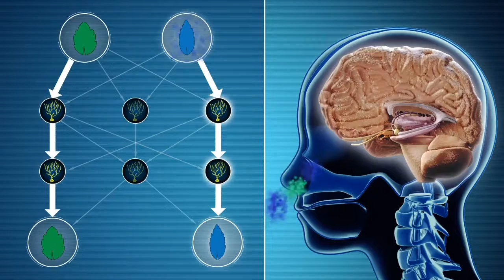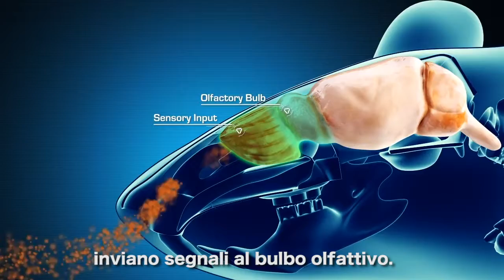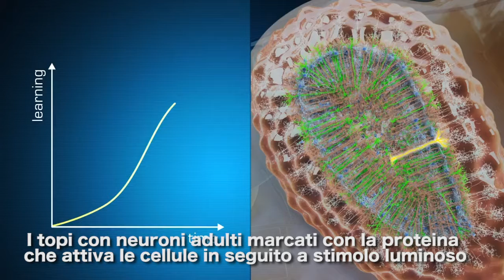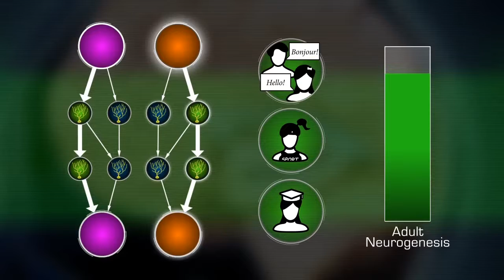Le cellule staminali e la neurogenesi dell'adulto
ll cervello ha una notevole capacità di apprendere come discriminare diversi stimoli. Questo video mostra il lavoro svolto nella struttura LabEx Revive nel laboratorio diretto dal Prof. Pierre-Marie Lledo. Utilizzando topi e cellule staminali come modello, hanno dimostrato come la neurogenesi dell'adulto viene diminuita o stimolata a seconda di diversi fattori.